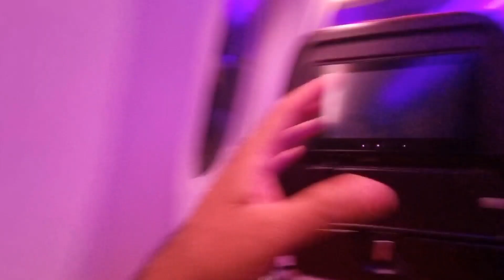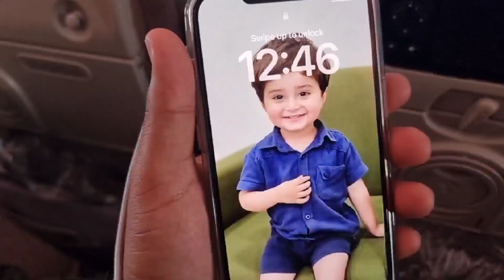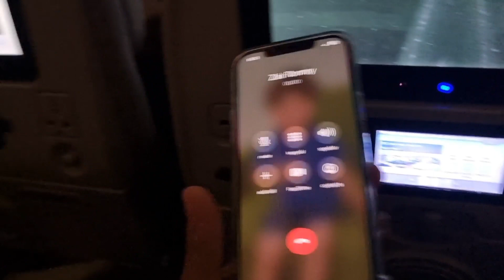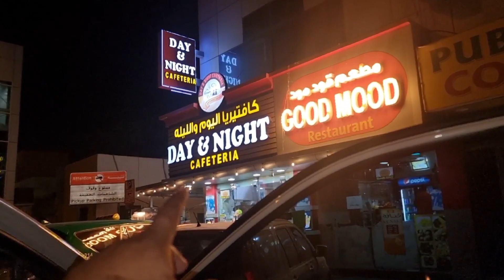Finally Flying Back To Dubai